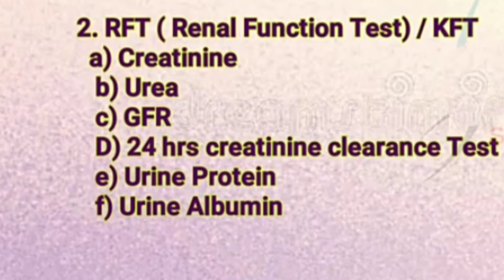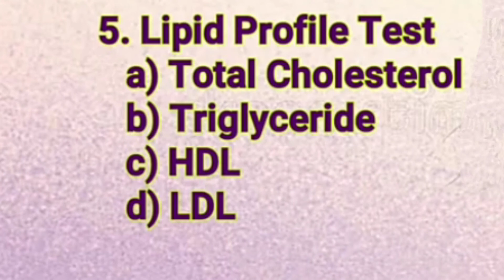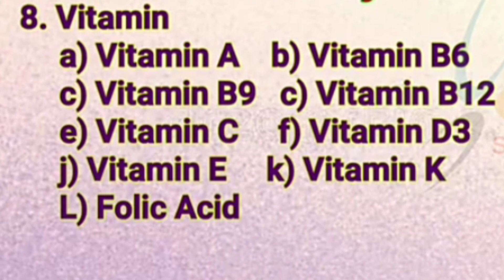Biochemistry test কি কি হয়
AII information only real education and practical life very inportant in medical  student 😀